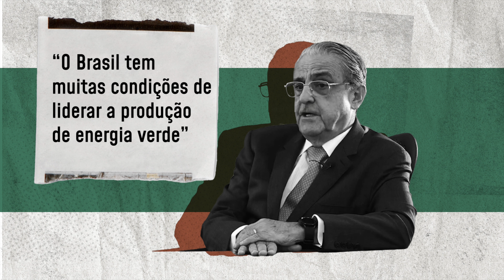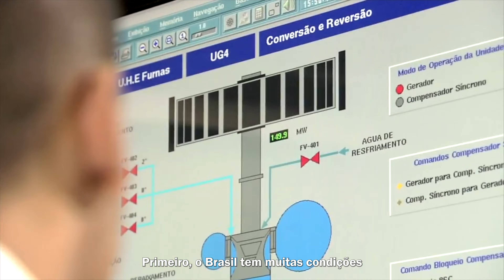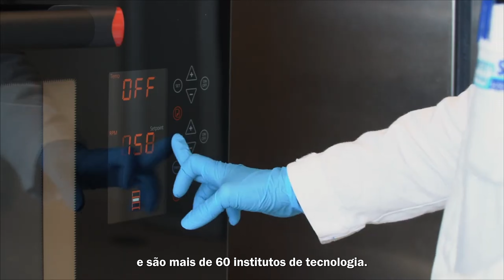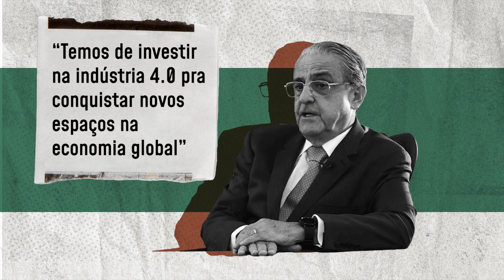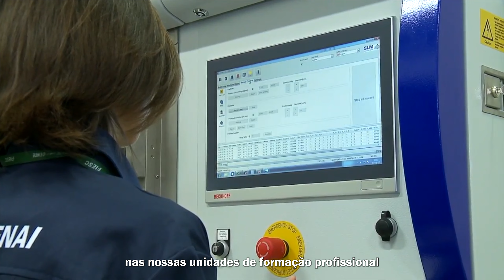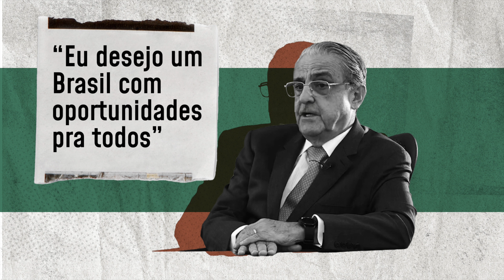Como melhorar o futuro do país?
agênciadaindústria - Em entrevista, o presidente da CNI, Robson Braga de Andrade, conta quais são as prioridades e o que poderia ser feito para que a indústria e o país cresçam de maneira sustentável e quais são as ações prioritárias para termos um país mais próspero e justo.

Entrevista: Ariadne Sakkis e Rodrigo Caetano
Imagens: Michelle Fioravanti, Iano Andrade, Gilberto Sousa, SENAI SC, Banco de Mídia da Indústria e Pexels
Edição: Iano Andrade
Animação e pós produção: Gabriel Pinheiro e Daniel Pedrosa
Direção-geral: Ariadne Sakkis
Produção executiva: Rodrigo Caetano

Créditos de imagens do site Pexels: Carlos Meneses, Rafael Artud, Bruno de Lima Martins e Kelly Lacy.